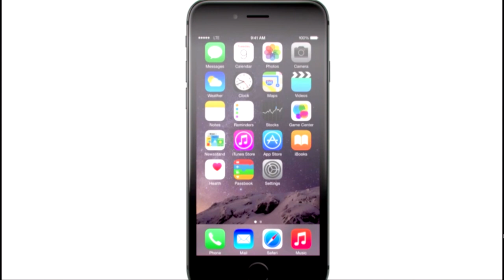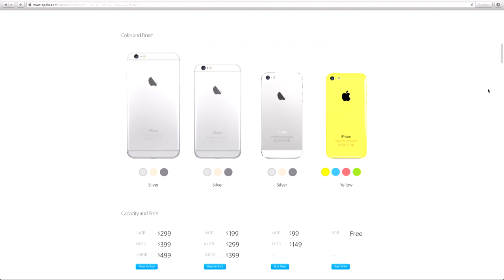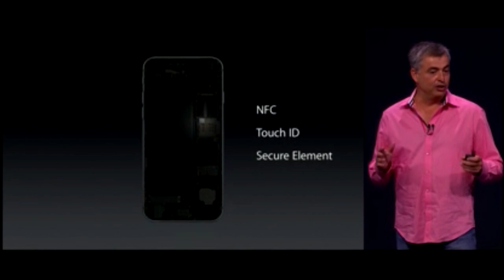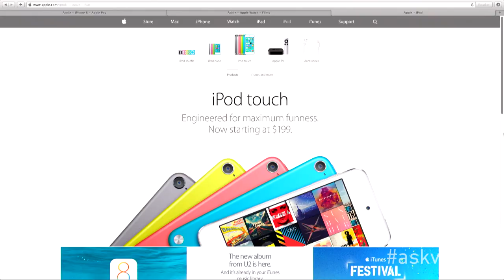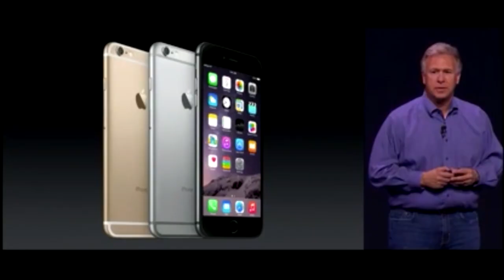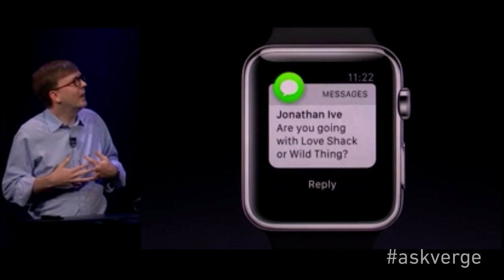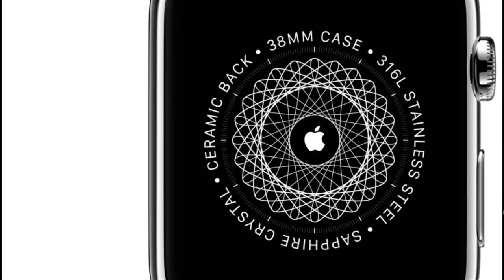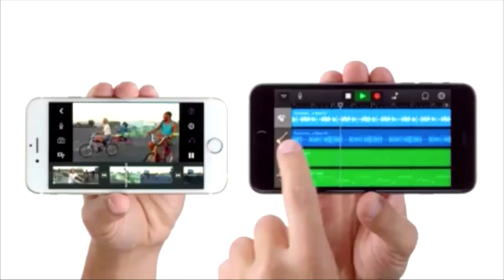iPhone 6 and Apple Watch event recap - The Verge Live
The Verge discusses Apple’s huge day - from the iPhone 6 and 6 Plus to the Apple Watch to the mobile payment solution Apple Pay. Here’s what you need to know about the Apple event and where Apple’s going next.